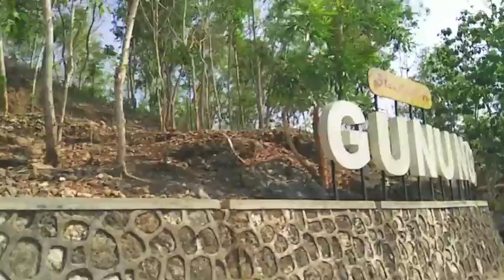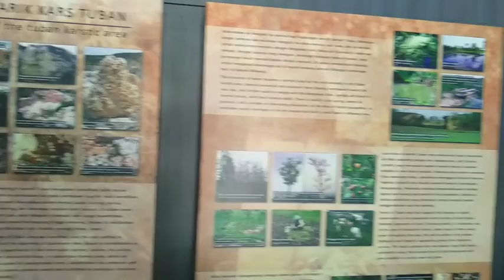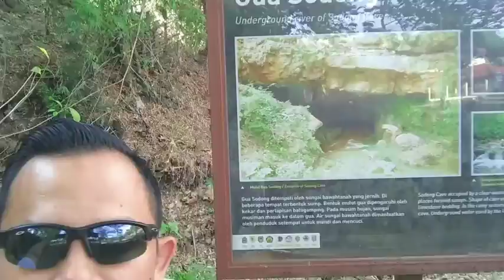Explore Wonogiri: Melihat gugusan bebatuan Karst di Museum Karst indonesia